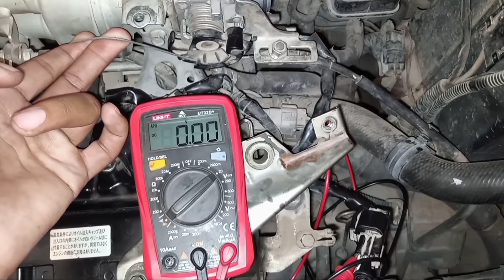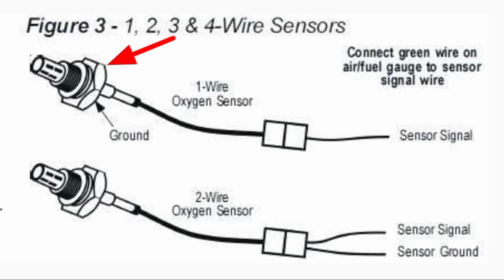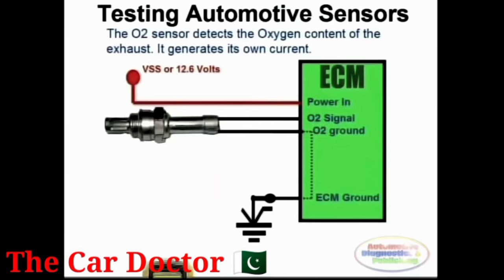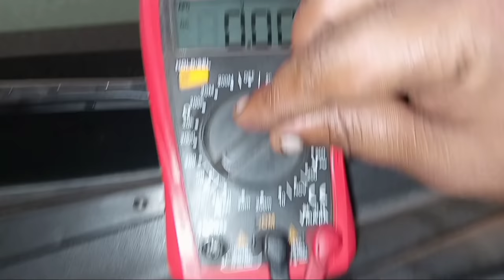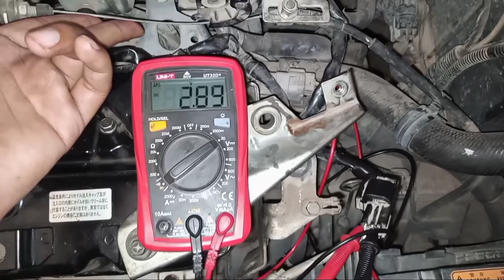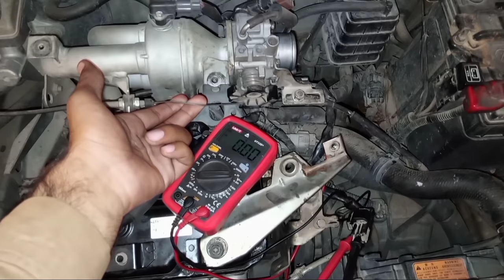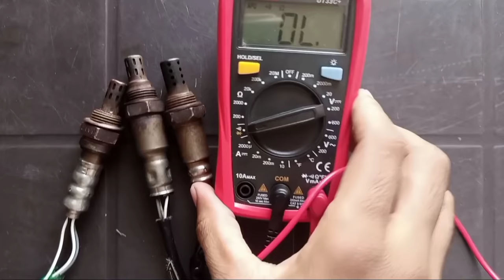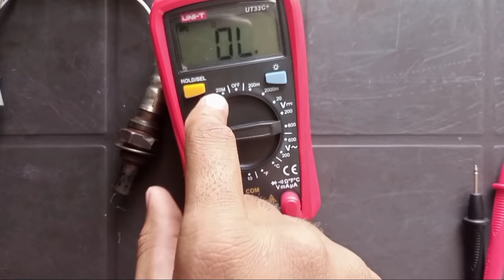How to Bypass Oxygen sensor in any car | P0420 | o2 sensor | The car Doctor Pakistan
How to bypass oxygen sensor in any car or truck explain in this video.

How to chack o2 sensor  heater circuit

How to bypass oxygen sensor heater

How to chack oxygen sensor voltage/ reading

How to install resistance on o2 sensor

How to chack single wire o2 sensor

How to chack Double wire o2 sensor

How to chack Three wire o2 sensor

How to chack Four wire o2 sensor